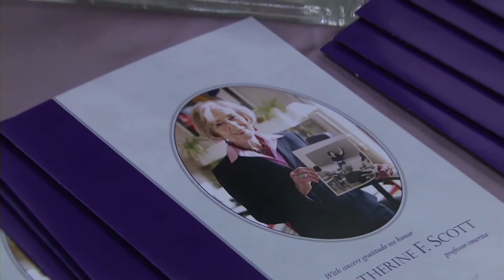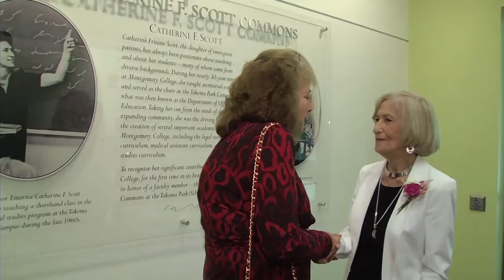Montgomery College Dedicates Takoma Park Campus Building to Catherine F. Scott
Montgomery College TV's Stan Jones reports on the naming of the Catherine F. Scott building on the Takoma Park campus. Catherine Scott retired in 1986 after teaching at Montgomery College for 30 years. Learn more in this video report.